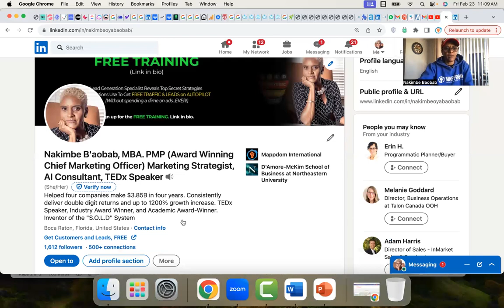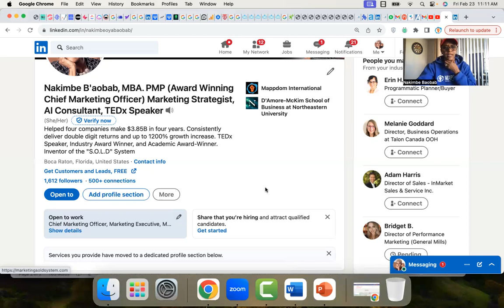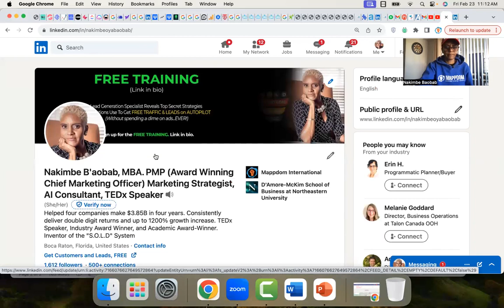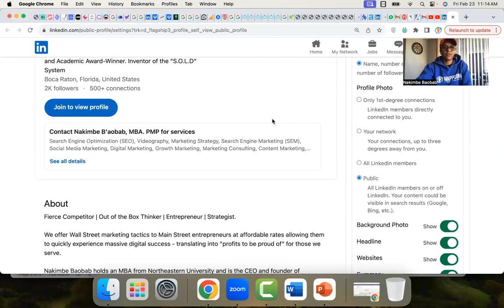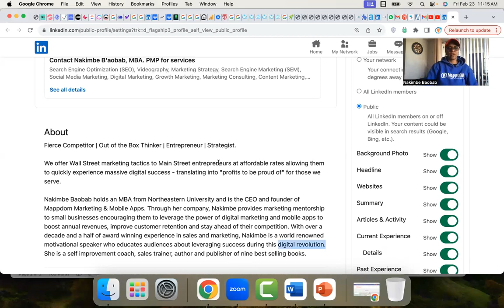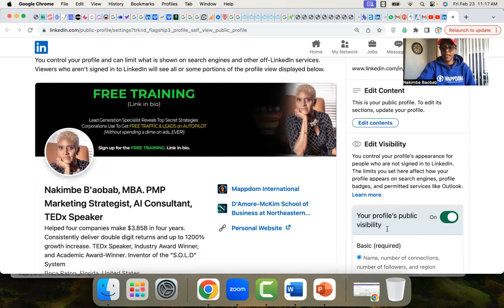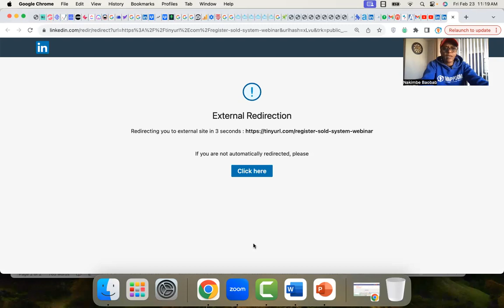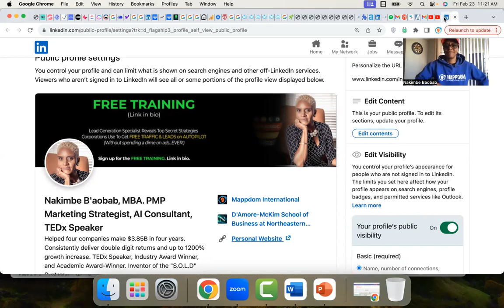Getting familiar with LinkedIn